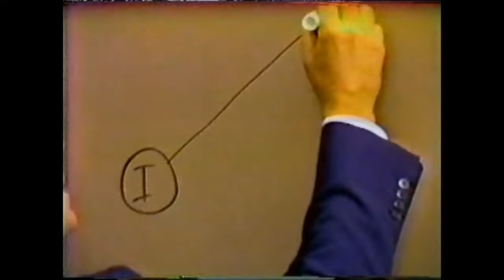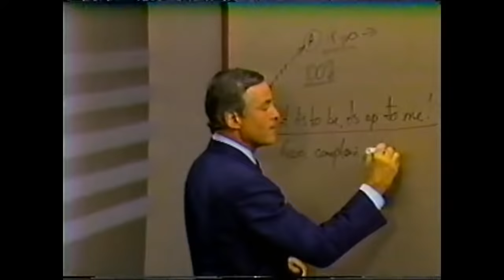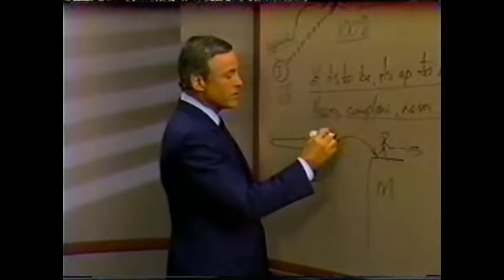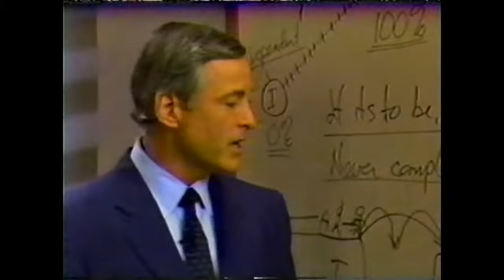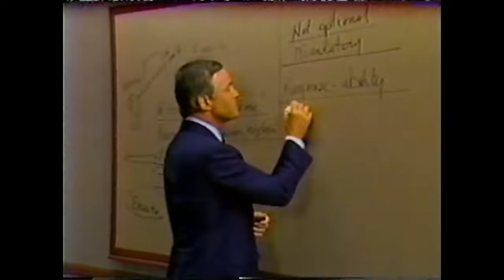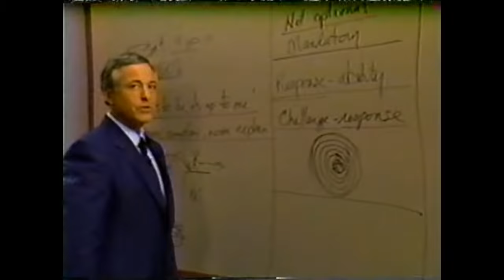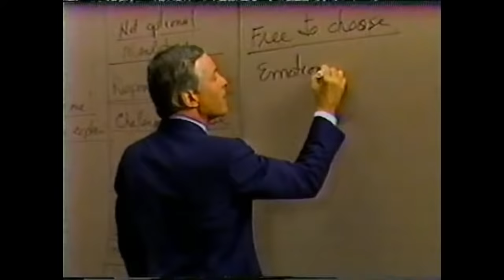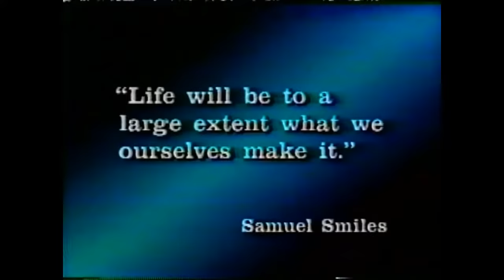Modulo 5 Como Hacerse Cargo de su Vida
Módulo cinco
COMO HACERSE CARGO DE SU VIDA
(15 minutos)

Resumen

          Como hemos dicho antes, el amor propio es el punto de partida para todo rendimiento máximo. La responsabilidad en cuanto a uno mismo es el paso siguiente hacia el rendimiento máximo. Ambos se refuerzan entre sí.

          La responsabilidad en cuanto a uno mismo significa aceptar el hecho de que uno es el arquitecto de su destino. Todo lo que usted es y llegará a ser depende de usted, y sólo de usted. Si desea lograr su plena potencialidad en tanto que ser humano, es imperativo que acepte plena responsabilidad por su propia vida.

          El objetivo de este módulo consiste en suministrarle una compresión clara de su responsabilidad en cuanto a usted mismo, y de cómo el hacerse responsable de su propia vida le impulsará hacia mayo es logros y éxitos.